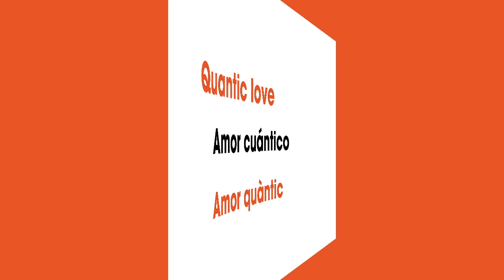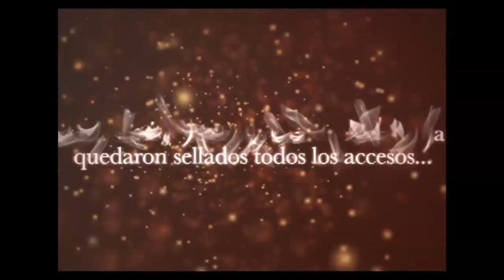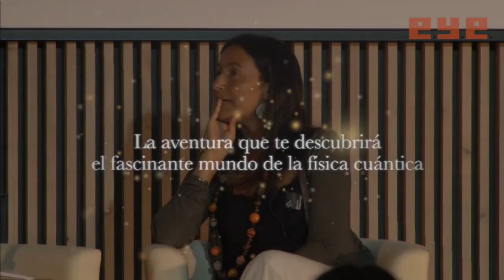Sonia Fernandez-Vidal: Quantic Love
Scientific advocate and the author of bestsellers like The door of three locks, Quantic Love & Breakfast with particles..
EYECatalunya is a technological platform created to internationally promote catalan creators trough a monthly program that is streamed worldwide trough the Internet Each guest has the opportunity to explain his or her project and is interviewed by Patricia Caicedo. Viewers can also participate making questions.

Is innovative because it allows viewers to interact in real time with the speakers, from wherever they are in the world. All talks are simultaneously translated to English.

ESPAÑOL

Programa completo de EYECatalunya de Febrero 2014 en el que participan Miquel Peralta, Tati Guimaraes y Pere Casas, entrevistados por Patricia Caicedo.

EYECatalunya es una plataforma tecnológica destinada a promover internacionalmente el trabajo de los creadores catalanes que desarrolla un programa mensual de entrevistas a creadores de diferentes áreas del saber que se transmite en tiempo real por Internet y que permite la interacción del público conectado desde cualquier lugar del mundo. Para aprender la mecánica del programa ve a

Cada invitado presenta su trabajo y es entrevistado por Patricia Caicedo, creadora y directora de EYECatalunya. La audiencia conectada también hace preguntas.